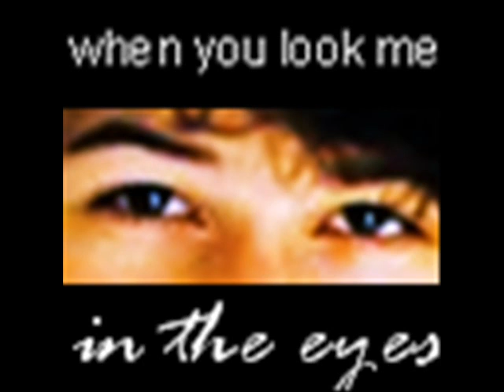A Jonas Love Story Ch.15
Kelsie:*walks up to her room and finds Nick* I thought you went outside
Nick:It's still raining*looking out the window long silence*
Nick:So what did you want?
Kelsie:iPod *picks up her iPod and it's dead so she sets on her bed and pretends to listen to it*
Nick:I really am sorry
Kelsie:I know you are
Nick:Hey I thought you were listening to your iPod
Kelsie:It's dead, but I know you're sorry
Nick:Then y did u say u didn't believe me?
Kelsie:Because I-I don't know. I guess I just, wanted to make you feel how I did when you didn't believe me
Nick:Well I know how it feels and it sucks
Kelsie:So you're not mad at me?
Nick:No*hugs her and kisses her* Plus I love my guitar!
Kelsie:I knew you would*kisses him again*
Nick:I love this
Kelsie:What? Oh this*kisses him with more feeling, he deepens it, he leans over her, kisses her passionately, she grabs his dogtag and pulls his body closer to hers, starts to unbutton his shirt, throws it across the room and takes his wife beater off she kisses him again and rubs his bare skin, he almost takes off her shirt when-*
Michelle:*walks in*NICK GET OFF HER! *Nick jumps up and freezes* KELSIE COME WITH ME!
Kelsie:Michelle!
Michelle:NOW!*they go to Michelle's room* WTC were you thinking!
Kelsie:Come on Michelle it's not like we were doing anything don't go all Joe on me!
Michelle:HE WAS GOING UP YOUR SHIRT!
Kelsie:He's my bf I can do whatever I want with him!
Michelle:You'll think that when something goes wrong!
Kelsie:We weren't doing anything! I don't need this!*walks back to her room*
Nick:What happened?
Kelsie:She went all Joe on me like we even did anything!
Nick:Maybe we shouldn't give them a reason to worry
Kelsie:What are you saying?
Nick:I'm saying I love you, but we get yelled at so much for doing nothing maybe we should
Kelsie:Break up again I'm tired of this! *begining to cry* Nick I LOVE YOU AND WE HAVE TO BREAK UP BECAUSE OF THEM BECAUSE IT SEEMS EVERYONE IS ALWAYS AGAINST US! *falls to the floor* Why does this have to be so hard!
Nick:I love you so much, and it's for the best I can't take us being torn away from each other like this all the time either but, we have to *hugs her*
Kelsie:Then I guess we should but I don't want to I love you *hugs him really tight*